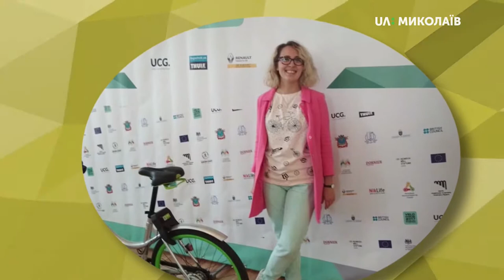01.08.2019. Новий день. Усе буде “кіно”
Як провести час влітку у Миколаєві? - Завітати на кінопокази від платформи MY ART на відкритому майданчику Будинку офіцерів флоту. Щотижня показують нові стрічки, які вже отримали схвальні відгуки від глядачів та критиків по всьому світу.
Також можна потрапити на пізнавальні лекції. Наприклад, сьогодні,1 серпня, о 20:30 у ДОФі організовують лекцію-перформанс “Ляпас суспільному смаку” від журналістки Тетяни Грачевої і художниці Марини Холодної.

Гості: Євген Гомонюк - менеджер з комунікацій КУ "Агенція розвитку Миколаєва";
Дарія Фрич-Алчіна - співорганізаторка платформи  “MY ART”;
Ведучий: Артем Албул.